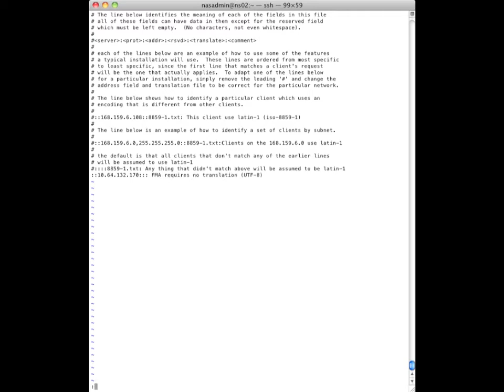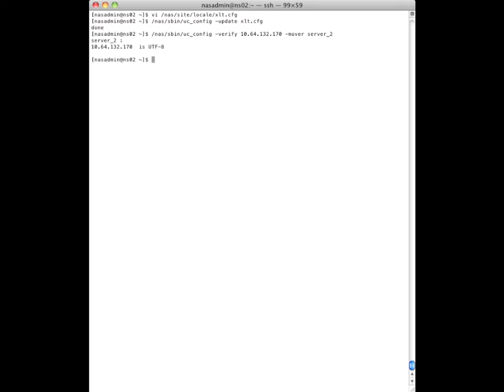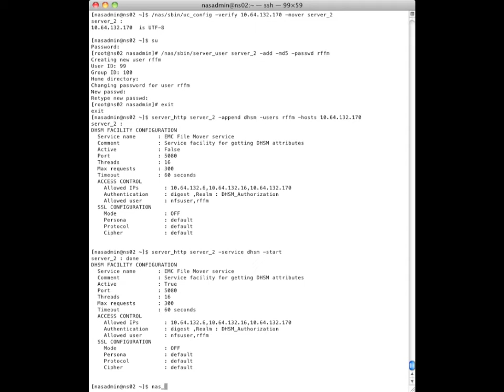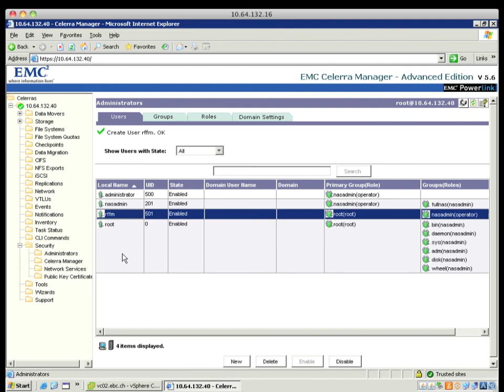FMA/VE HOWTO 201 - Setting up the Celerra to integrate with EMC FMA/VE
This is part of a HOWTO series on how to use the freely available EMC File Management Appliance (FMA), Virtual Edition.

FMA enables files to be moved transparently to the end-user from one filesystem to another.  Source/Destination options include: EMC Celerra, NetApp, EMC Data Domain, EMC Atmos cloud storage models.

This howto series includes showing how to use it with the Celerra VSA.

The whole process is documented here: ftp://